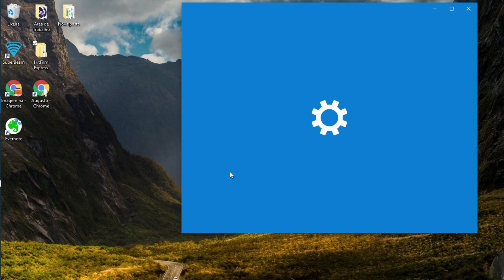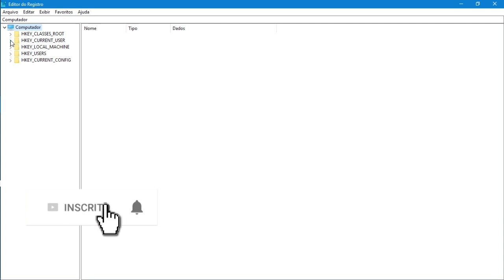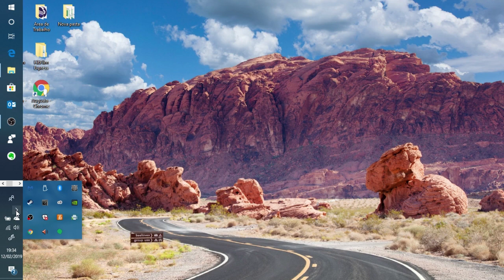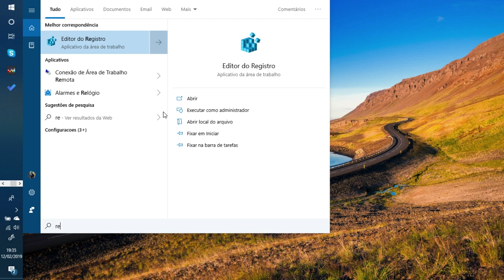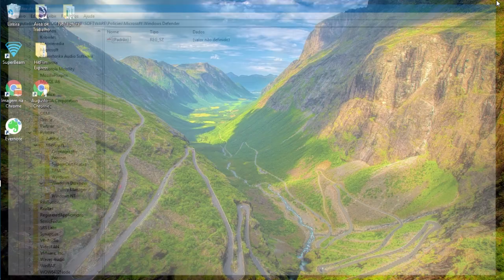Como desativar o Windows Defender Permanentemente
Você precisar instalar um outro anti-vírus e não consegue porque o Windows Defender esta ativado?

Seu computador esta executando um programa que o Windows Defender detecta como falso posito?

Assista a este vídeo e aprenda a como desativar o Windows Defender Permanentemente.

Neste vídeo mostro como desativar o Windows Defender e a como re-ativá-lo se você precisar de novo.

O processo é simples e é apenas adicionando e removendo uma chave no registro do Windows.

Não esqueça de reiniciar o computador para que as alterações tenham efeito.